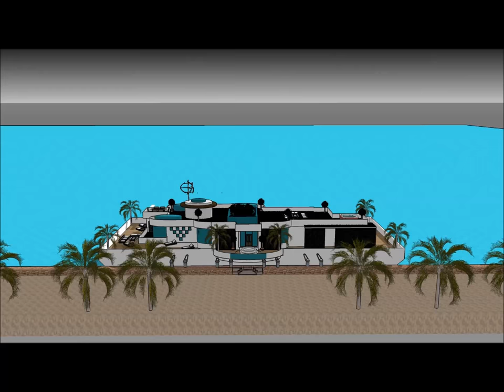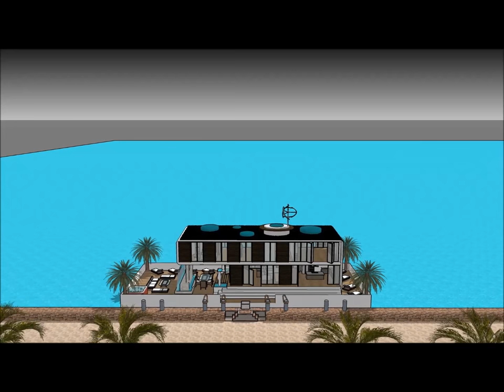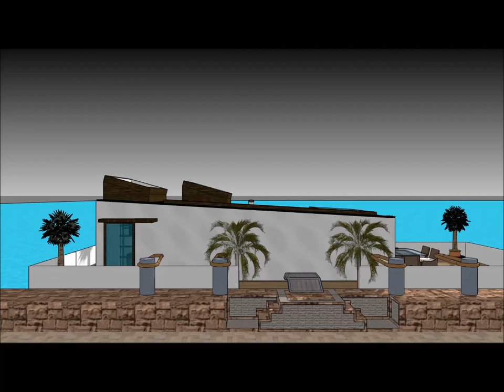Luxurious Houseboat Barcelona in SPAIN Hire Rental floating luxury home living Mansion on a barge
The Luxurious Houseboat Barcelona in SPAIN Hire Rental floating luxury home living Mansion on a barge is made to sustain quality of life:

The Luxurious Houseboat Barcelona in SPAIN Hire Rental floating luxury home living Mansion on a barge includes an Extravagant Barge Design ready for the extravagant user to rent the barge Houseboat

The Luxurious Houseboat Barcelona in SPAIN Hire Rental floating luxury home living Mansion on a barge has three level plans with basement underneath it, which consist all the facilities needed for the renter. The Houseboat Barge has a unique modern contemporary design with unique architectural features. It has its own lounge area with gorgeous view of the bay.